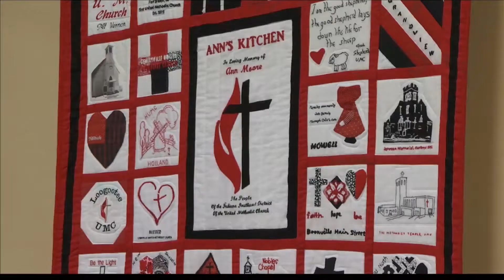Gilda's Club celebrates five years in Evansville